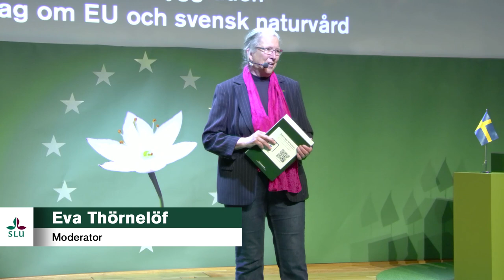Flora- och faunavårdskonferensen 2023 - Välkommen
Introduktion av Mark Marissink, chef SLU Artdatabanken, Anna Lundhagen, vicerektor med ansvar för samverkan och fortlöpande miljöanalys, SLU och Eva Thörnelöf, moderator